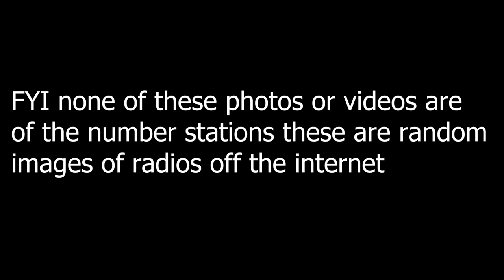P07 Number Station